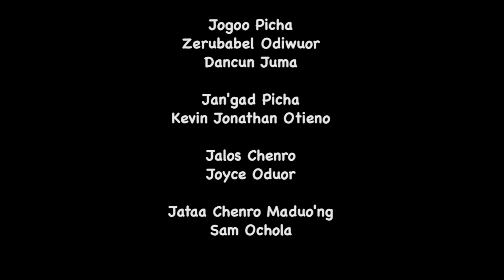DUOND MINE: TUDRUOK E KIND JANYUOL GI NYATHI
Duond mine twak kod mikai Janet Anyango matiyo kod riwruok maok Mar pinyowacho Mar FIDA-Kenya. Watwak e wii yore makare mag tieko Wich teko e kind nyithindo